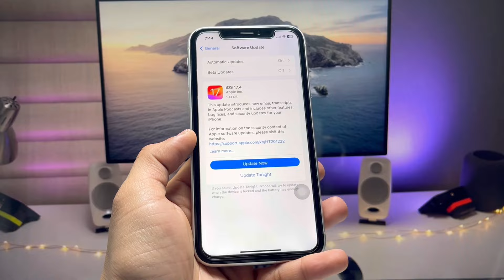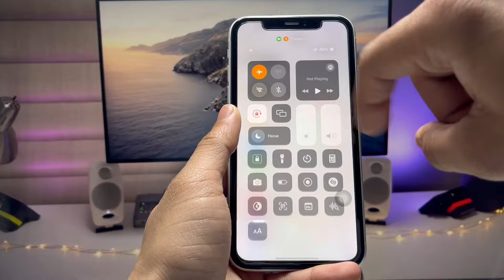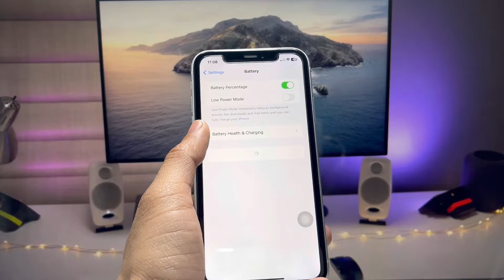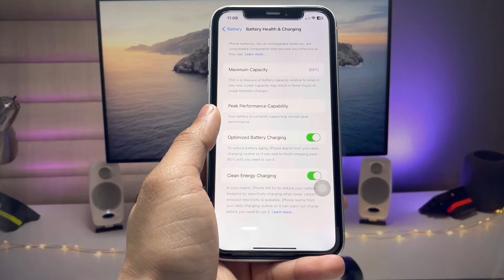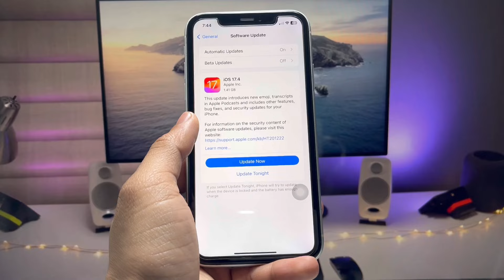iPhone XR Complete Review on iOS 17.4 After 1 Week - Performance, Battery Life, Heating